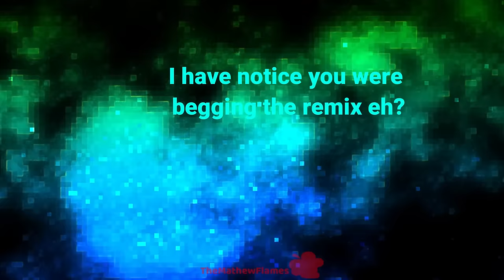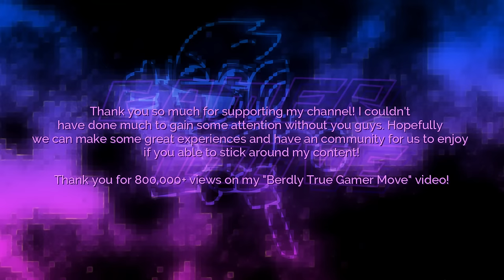GAMER MOVE / Smart Race Dubstep Remix / By TheMathewFlames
The one you were asking for have come true. Hope you enjoy my full version remix. And yes, I did include Big Shot and The World Revolving as a mix of Smart race, because why not?

Original Music by Toby Fox
Remixed By TheMathewFlames (Me)
Berdly voiced by Curious Giorgio

You are allow to use my songs for your videos or projects! Just be sure to credit me to let people know who made it.

For COPPA
My content is not directed to kids because it contains violence, intense & cinematic special effects and a bit of comic mischief. My content is for PG, but is not directed to younger audience. Hope you understand.